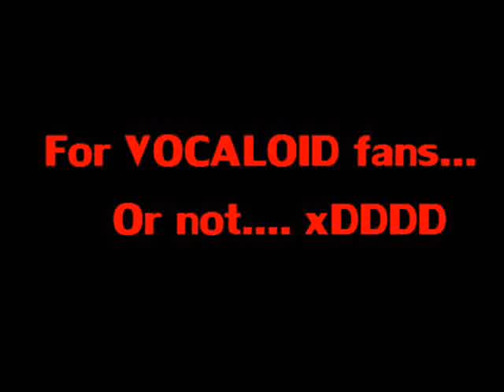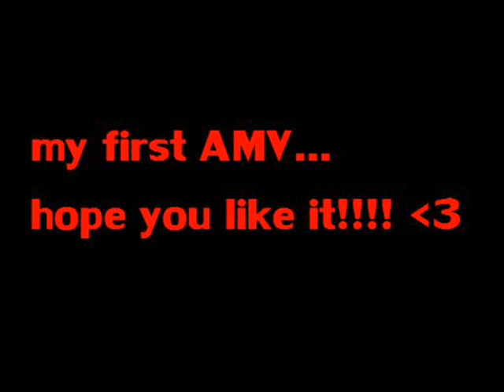vocaloid_cosplay.wmv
me and my friends, cosplaying VOCALOID

KAITO: Alfred Strife
Hatsune Miku: Hana Strife
Kagamine Rin: Laura Kuchiki
Kagamine Len: Naoto Kayashima [me XD]
Gackupoid: Ryuichi Kuroda
Megurine Luka: Hikaru Hakanai

Event: Japan Weekend 2009 and Expocómic 2009